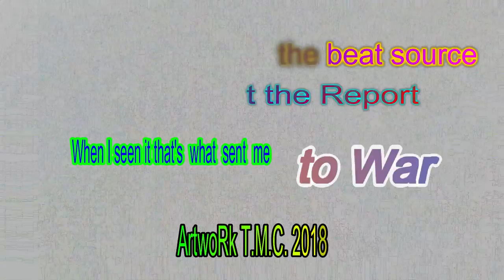TEST/FOUR "The Anthem" Brand New !!! Trippy Video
W.I.P. open project. Test/Four beat source 2018